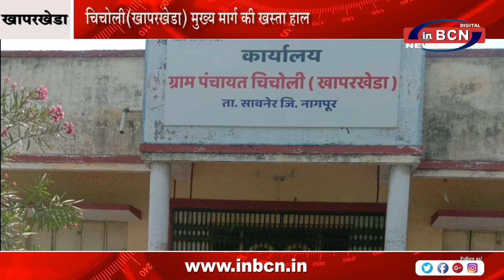चिचोलीखापरखेड़ा मुख्य मार्ग की खस्ता हाल | INBCN NEWS